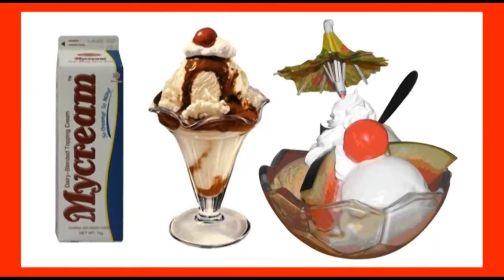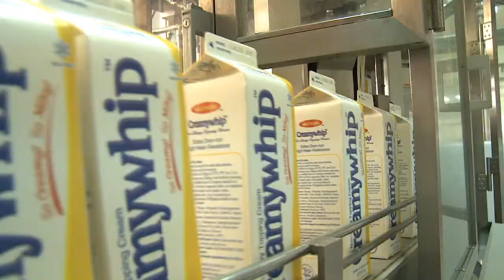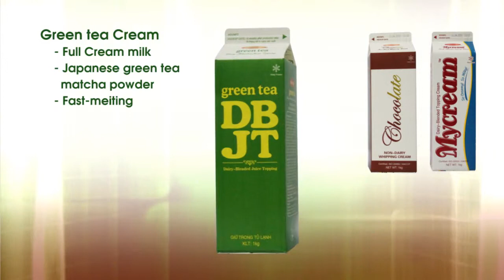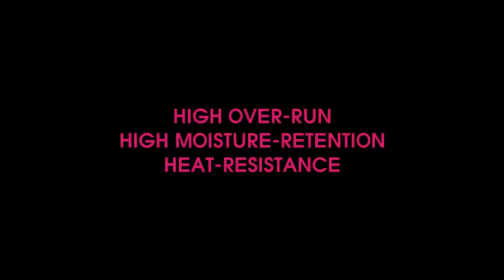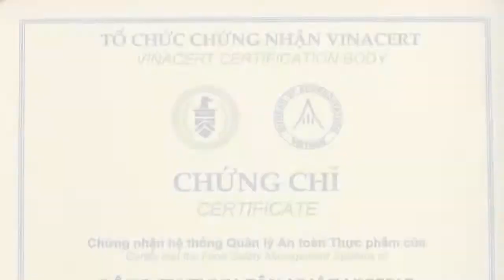Tan Nhat Huong